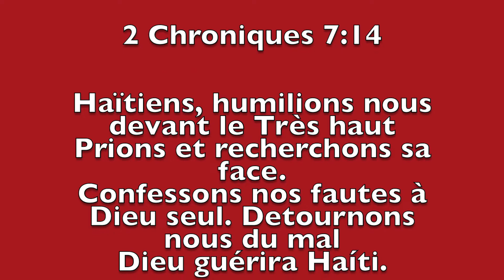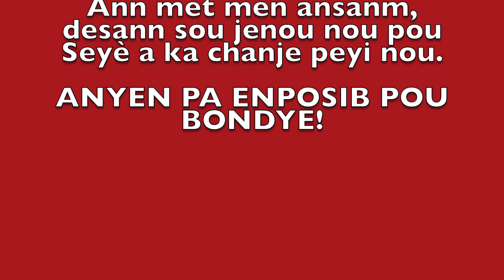Histoires Ridicules 1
Kounye a Tout Moun Ayiti Ka Achte AIR KONDISYONE